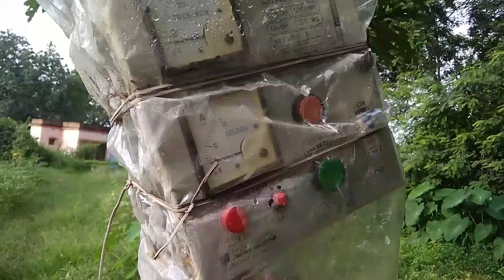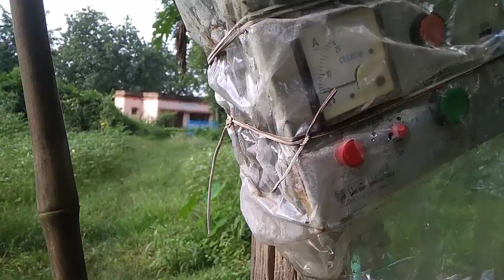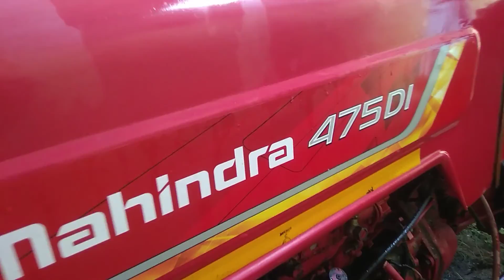Mahindra Tracter, Power Tiller And Bikes Washing For Pooja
Hi
Welcome to my channel friends,I am a small farmer in Sambalpur district odisa.Is channel mein apko Tracter ki bat ek video dikhaunga,sabhi Tracter Jaise Mahindra,sonalika,swaraj,John Deere,Massey Ferguson,Farmtrac,power trac tracter.Aur power tiller ki bhi video Dekhne ko milega, unboxing video related to farming equipment also.Umeed hai apsabko Pasand aayegi,Pasand aaye to Channel no Subscribe,like and share jarur karna.
Mahindra 265 Di Tracter
Mahindra 265di Yuvo tracter
Mahindra 265di xp plus Tracter
Mahindra 275 Di eco Tracter
Mahindra 275 Di Yuvo tracter
Mahindra 275 Di Xp plus Tracter
Mahindra 415 Di Sarpanch Tracter
Mahindra 415 Di eco Tracter
Mahindra 415 Di Yuvo tracter
Mahindra 415 Di Xp Plus Tracter
Mahindra 475 di Sarpanch Tracter
Mahindra 475di Bhoomiputra Tracter
Mahindra 475 sp plus Tracter
Mahindra 475 Di Yuvo
Mahindra 475 4wd Yuvo tracter
Mahindra 575 Sarpanch
Mahindra 575 Di Xp plus
Mahindra 575 Bhoomiputra Tracter
Mahindra yuvo575 4wd Tracter
Mahindra 595 Tracter
Mahindra Novo 605 Di Tracter
Mahindra 555 ultra tracter.